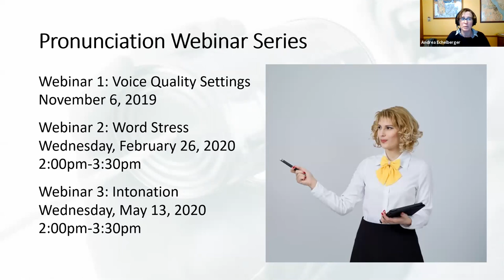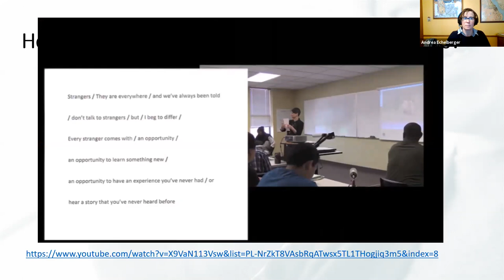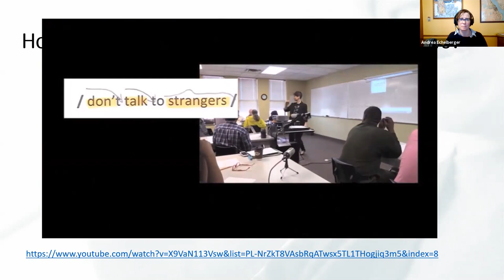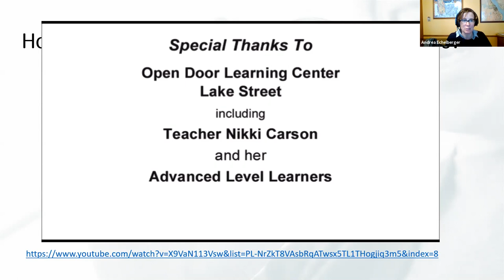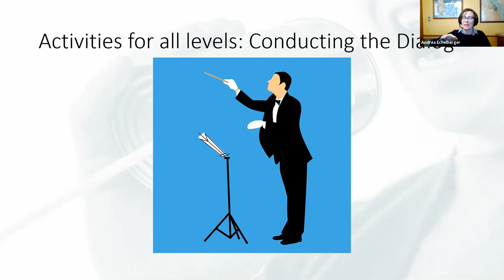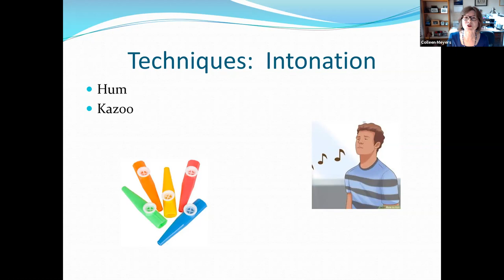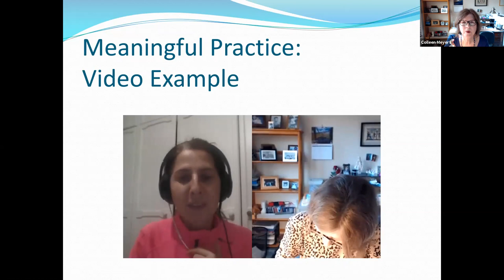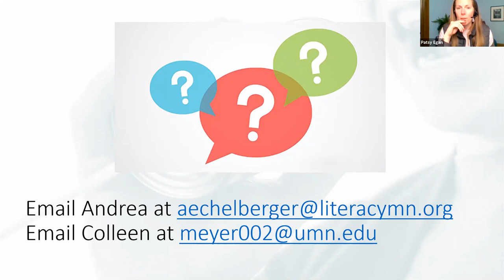Pronunciation - Intonation, May 2020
Andrea Echelberger joins Colleen Meyers for this webinar on teaching intonation to adult English learners to improve intelligibility.  Special focus on ways to assist students when teaching remotely. Live webinar aired 5/13/2020.

The Big Bang Theory (2010) REFERENCE Full Episode Master- The Staircase Implementation